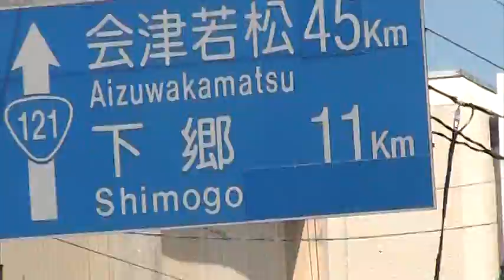田島祇園祭 １３ 2010.7.22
田島祇園祭